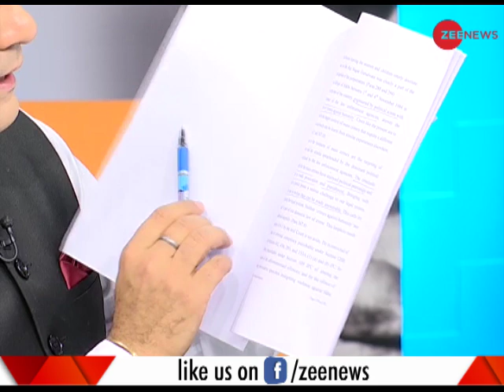Taal Thok Ke: Did Congress party incited the 1984 Anti-Sikh riot ?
Congress leader Sajjan Kumar was found guilty in the 1984 anti-Sikh riots today and sentenced to jail "for the remainder of his natural life" by the Delhi High Court. The question is Did Congress party incited the Anti-Sikh riot of 1984?